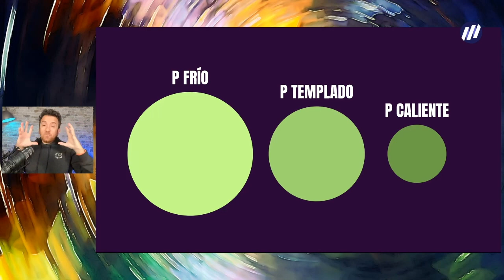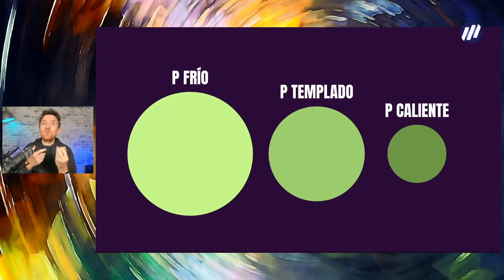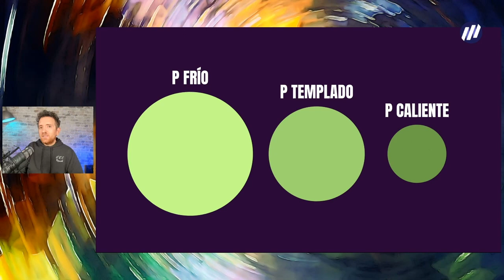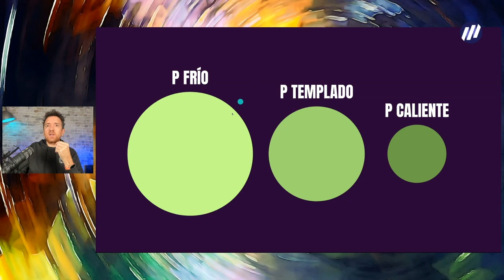11. La audiencia será la prioridad ‼️TENDENCIAS 2022‼️